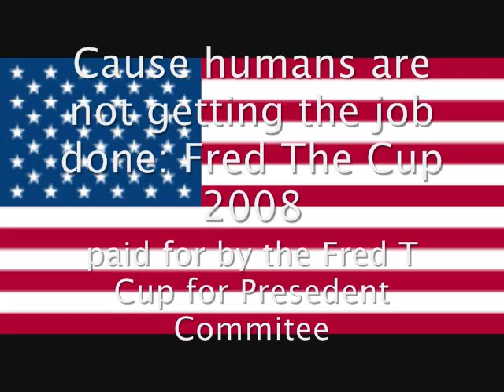Fred The Cup 2008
This is a Presedential campaign Commercial for Fred T. Cup